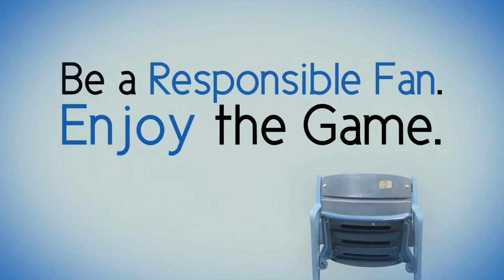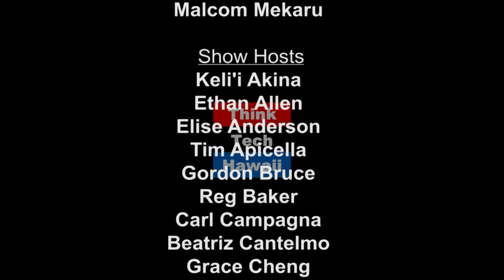The Cyber Underground - Project Management, The Cyber Super Power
Dan Yousey, President of the Project Management Institute (PMI) Hawaii Chapter,  joins Dave and Andrew to discus project management and its role in the cyber application space.

Why should you use a project manager? What's the risk to your business if you don't? How can a PM provide project direction, cost management, timely  completion, and lessons learned from other projects?

What certification identifies these professionals? What distinguishes the PMP from other project management certifications?